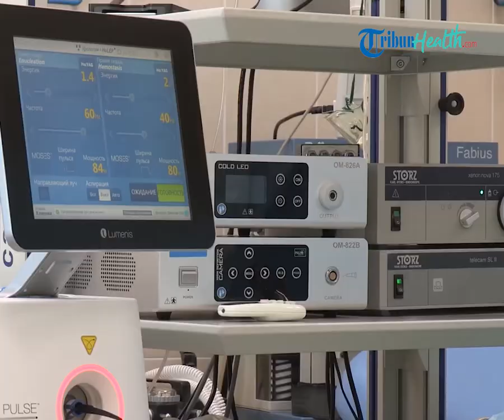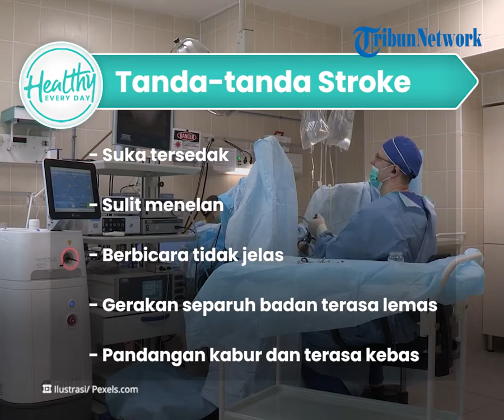Kenali Tanda Seseorang Alami Stroke sejak Usia Muda, dari Pandangan Kabur hingga Rasa Kebas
TRIBUN-VIDEO.COM - Stroke adalah kurangnya pasokan darah ke otak karena adanya penyumbatan pembuluh darah.

Kondisi ini dikenal sebagai penyakit orang tua.

Namun tidak menutup kemungkinan anak muda juga bisa terkena stroke.

Dikutip dari TribunHealth, Penderita stroke biasanya disebabkan dari pembuluh darah tersumbat dan pecah.

Sehingga menyebabkan fungsi otak dan saraf menurun akibat kekurangan oksigen.

Hal tersebut bisa berdampak pada penyakit komplikasi dan kematian.

Matinya fungsi sel otak dapat menyebabkan bagian tubuh  yang dikendalikan oleh area otak bisa rusak.

Stroke adalah penyakit yang tidak bisa dihindari, maka perlunya mendeteksi sejak dini.

Faktor risiko seseorang terkena stroke ada dua jenis yaitu faktor risiko yang bisa dimodifikasi dan faktor risiko yang tidak bisa dimodifikasi.

Faktor risiko yang bisa dimodifikasi adalah seseorang yang memiliki penyakit kardiovaskuler seperti darah tinggi hingga kelainan darah.

Sedangkan faktor risiko yang tidak bisa dimodifikasi meliputi jenis kelamin, ras, dan suku.

Ada berbagai tanda seseorang terkena stroke yang harus diketahui sejak dini, seperti:

- Suka tersedak

- Sulit menelan

- Berbicara tidak jelas

- Gerakan separuh badan terasa lemas

- Pandangan kabur dan terasa kebas.

(Tribun-Video/ TribunHealth)

Artikel ini telah tayang di Tribunhealth.com dengan judul Berikut Ini Faktor Risiko hingga Ciri-ciri Terjadinya Stroke, Simak Ulasan dr. Zam Zanariah,